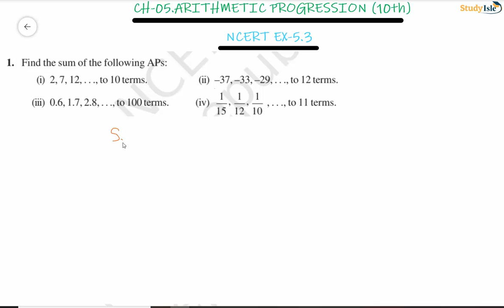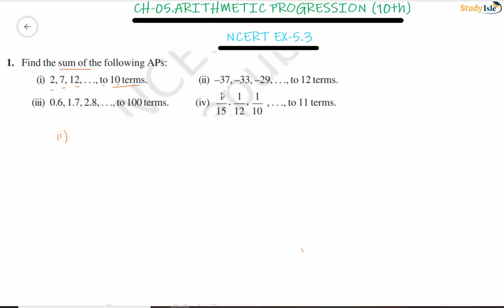Ex 5.3 | Q NO. 1 & 2 | Arithmetic Progression | Chapter 5 | Class 10th | NCERT | STUDY ISLE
Class 10 Maths NCERT exercise 5.3 question 1: 0:02:00
Class 10 Maths NCERT exercise 5.3 question 2: 0:11:38

In this video, we are going to solve the NCERT  question exercise. This video covers Chapter 5 Arithmetic Progression , Exercise 5.3 and this is the 1st part  in which we have provided the solution of Question No 1 & 2 of page no.- 112. We have designed this video in the way where you will first understand the tricks and then we will proceed towards the question. You don't have to spend lots of time on calculation, just watch this video and be exert in this short trick.  Watch this Video and Share our You tube Channel (Study Isle) with your family and friends and do support us.

NCERT solutions of class 10th exercise 5.3
CBSE Class 10 exercise 5.3
NCERT Solutions for Class 10 exercise 5.3